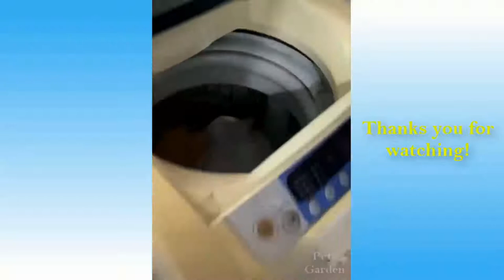Cute Pets And Funny Animals Compilation #21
Cute Pets And Funny Animals Compilation - Pets Garden